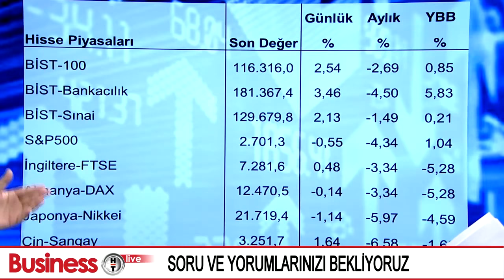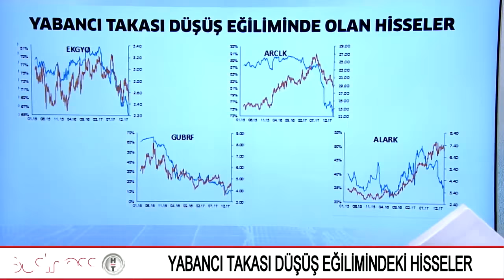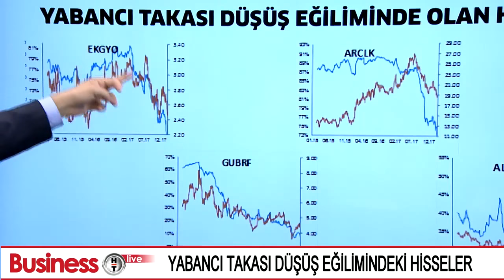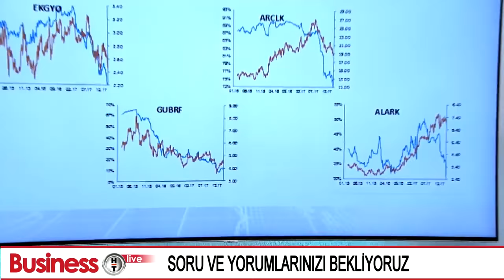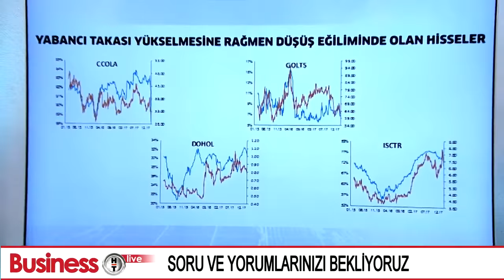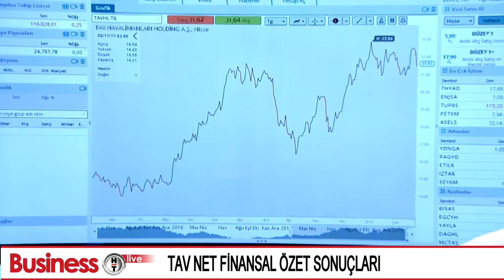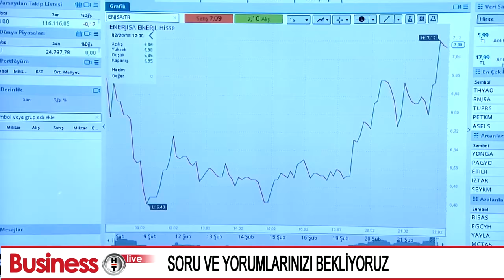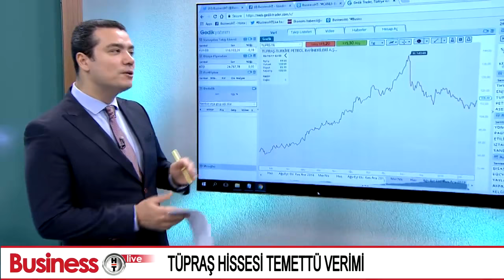BusinessHT Hisse Bülteni | 22.2.2018